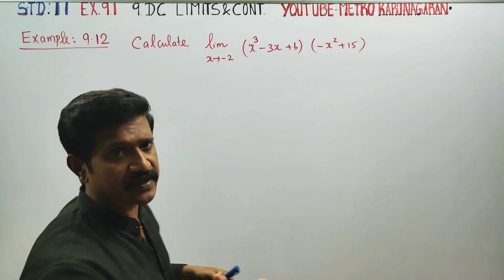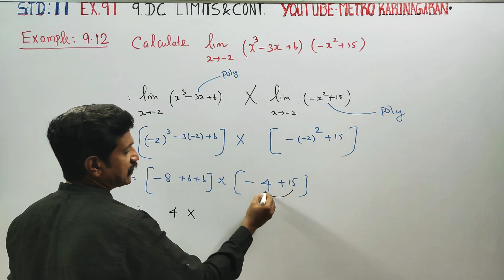11th Std Maths Example 9.12 Calculate lim as x approaches-2 (x³-3x+6)(-x²+15)